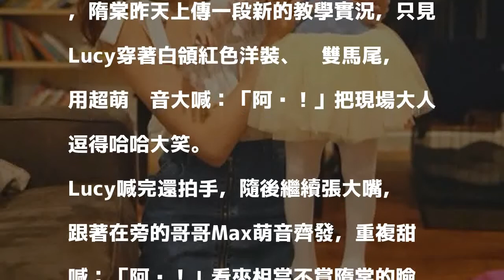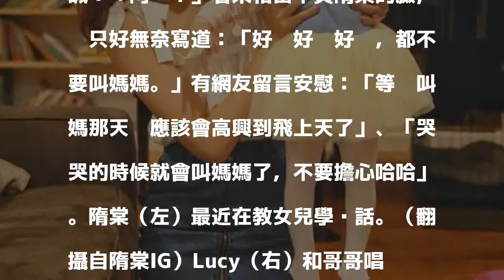（影音）Max聲控妹妹叫「阿嬤」 隋棠崩潰：都不要叫媽媽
〔娛樂頻道／綜合報導〕女星隋棠2015年嫁給Tony後，育有1子1女，最近1歲多的女兒Lucy正在學講話，但怎麼樣都不肯叫媽媽，昨天再曬女兒學會新詞，不斷甜喊「阿嬤」，讓她相當吃醋。

發表評論評論如下。